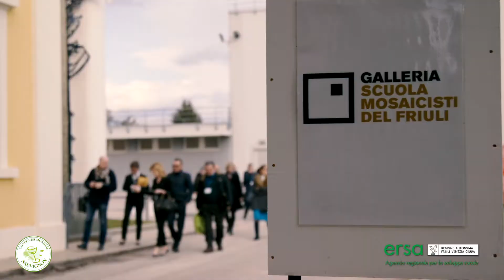CMSauvignon // 2019 - Udine